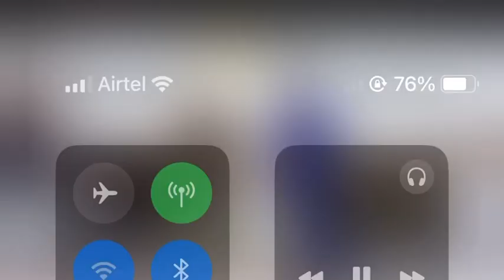Chin Vocal Band - Siamtu Ropui (Live)